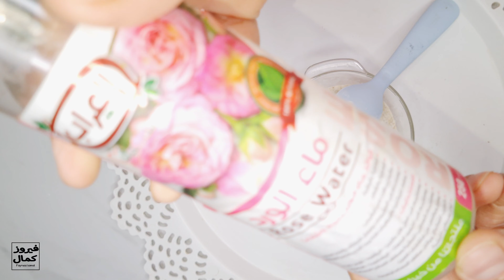ضعي الليمون 🍋 علي النشا ! وصفه خارقة لازالة الكلف والبقع البنية بمكون بسيط حير خبراء التجميل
Put lemon 🍋 on the starch! A miraculous recipe for removing melasma and brown spots with a simple ingredient that baffled beauticians
Welcome The  recipe is translated into several languages just activate the translation by pressing CC at the  top of the video then press the three dots next to  (CC) and choose the language you want to translate the video to and the translation will be done immediately